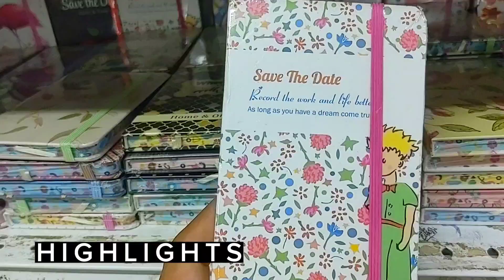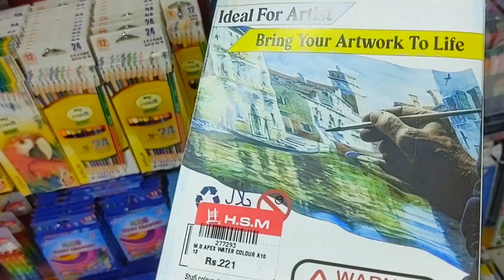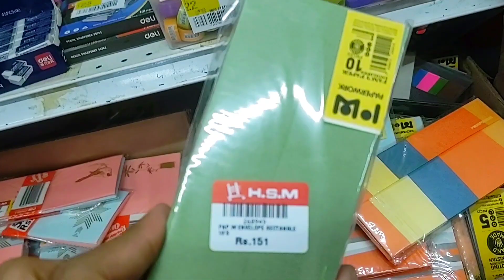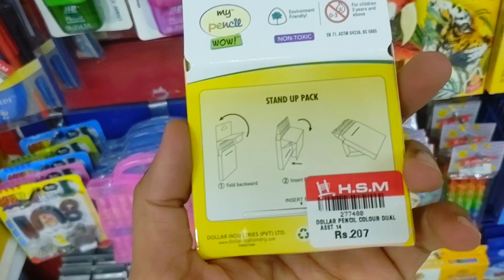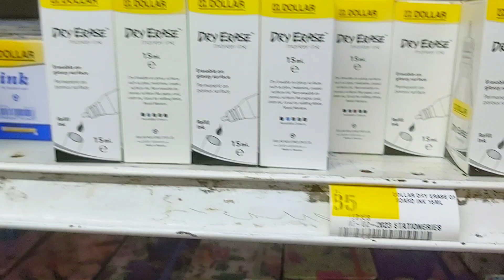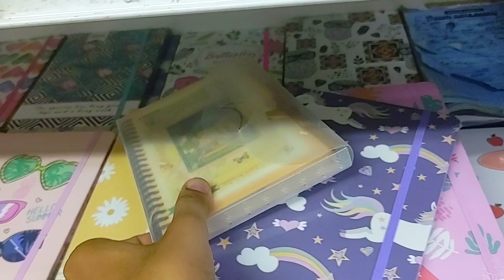🇵🇰 Karachi Pakistan, Hyderi Supper Market Tour ,Children School Stationary | School Bags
Children School Bags, Stationary, Color Paint, Books , Hyderi Nazimabad Karachi lifestyle @MSufyanNasir

Bachon k suit, Kids collection Children Collection, Children Garments, Bacho ki Variety